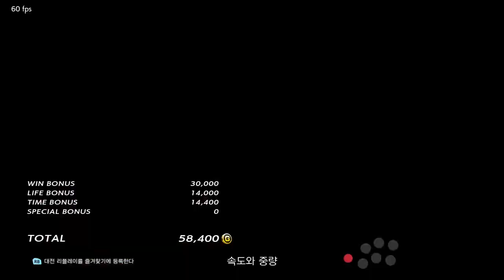[철권7]난 안맞았지롱!!! ㅡㅠㅡ